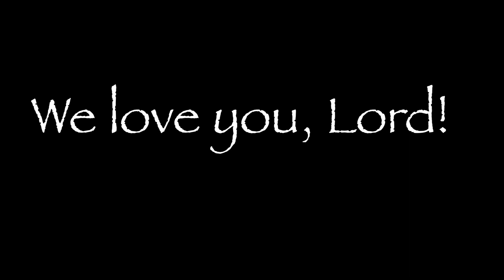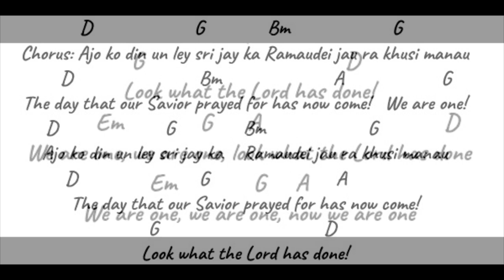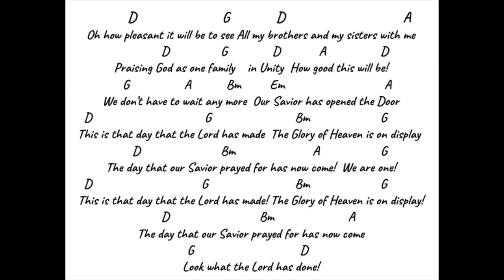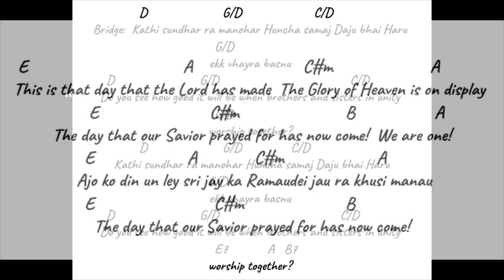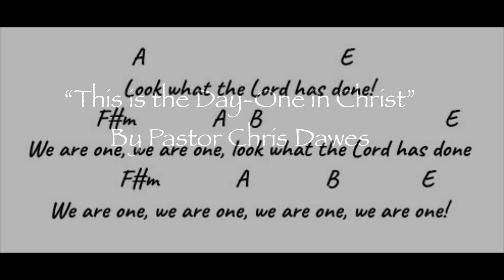"This is the Day-One in Christ"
By Pastor Chris Dawes, composed for the "One In Christ" Nepali-English Worship Experience to be held August 26, 2023 at Valley Christian Church in Grand Forks, ND.